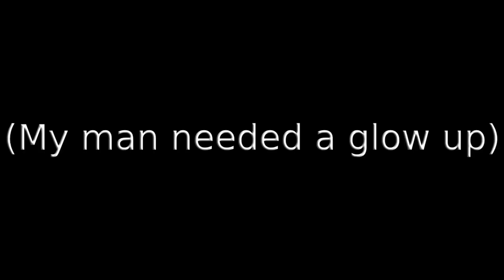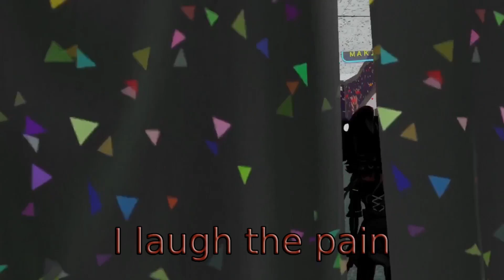The Terrifying Return of MR.HOPPS! (VRChat Jump-Scare Moments)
Hope you all are having a decent spooky month and I'll see you all on this years HALLOWEEN! @link-ph4ww